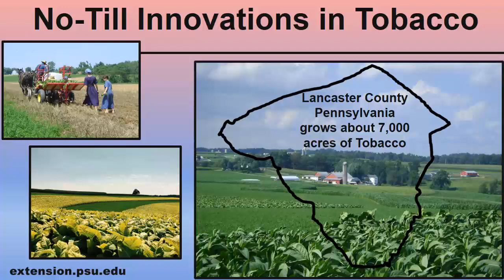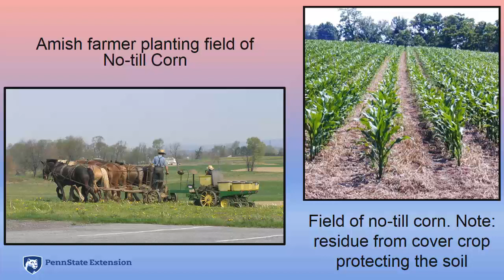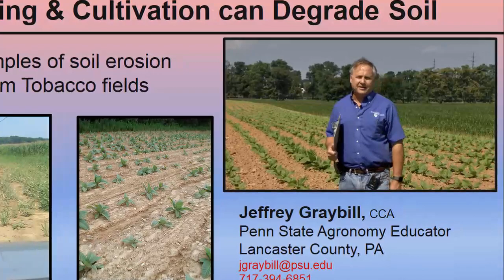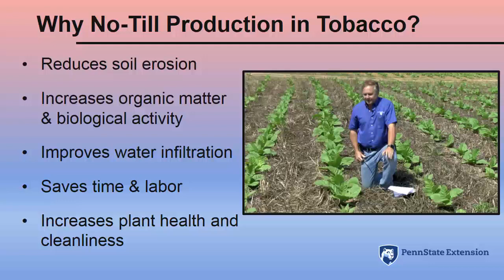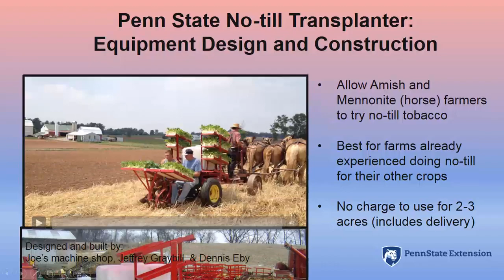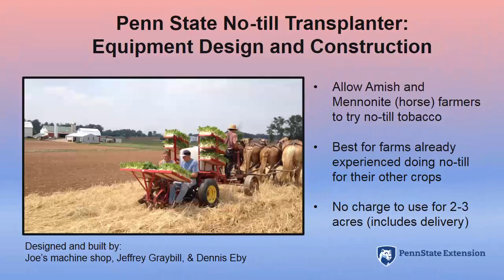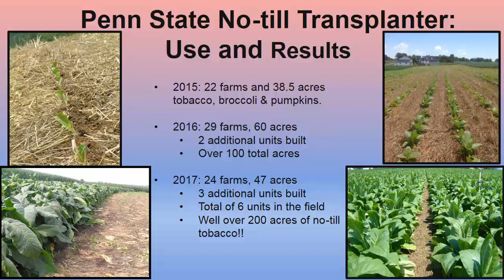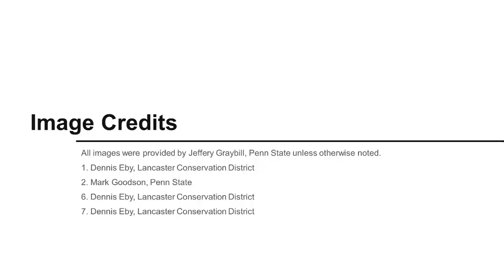No-Till Innovations in Tobacco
Learn and see how no-till production of tobacco increases soil health and reduces runoff and nutrient pollution.  New machinery, developed with assistance from Penn State Extension, allows Lancaster County’s Amish and Mennonite farms to plant and grow tobacco in an environmentally friendly manner.